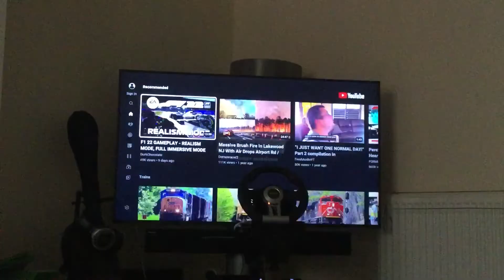Triton advert 2022 30 seconds